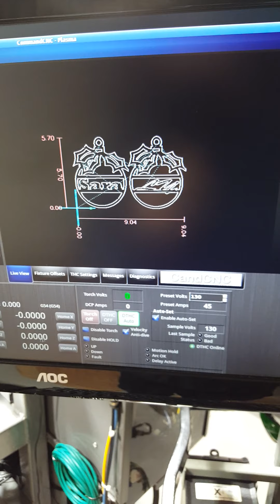cncplasma cutting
cnc plasma cutting christmas ornaments